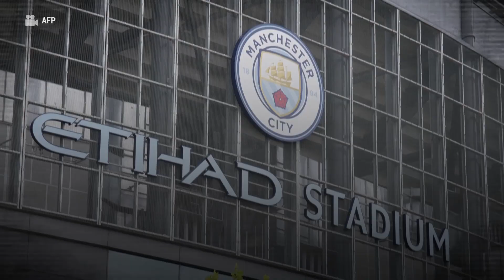Messi y las sanciones que recibiría si no entrena con Barcelona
Messi está citado a las pruebas médicas y el inicio de los entrenamientos, en medio de la tensión por su salida de Barcelona.